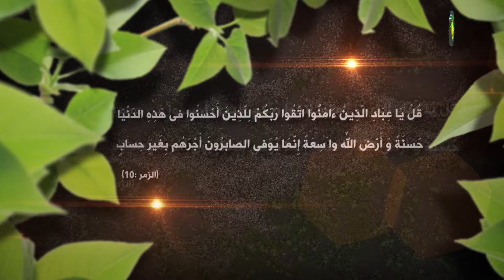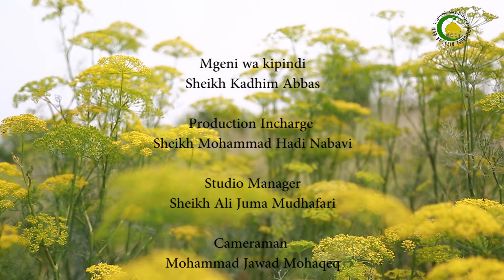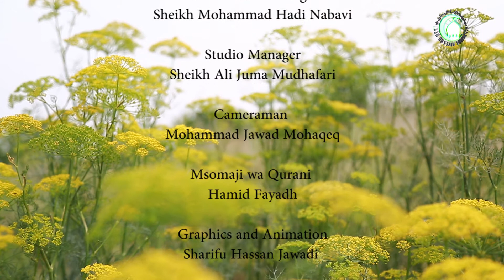50. Kiburi (5) - Sheikh Kadhim Abbas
Mwenyezi Mungu anasema:
Nitaziweka mbali alama zangu  kwa wale wenye kutakabari katika ardhi pasina haki, kwa kuwa hawaziamini na wala hawazifuati, na wakiona njia ya uovu huifuata, hii ni kwa sababu wao wamezikadhibisha aya zetu nao wamejighafilisha na aya zetu…( Al A’raaf aya 146).
Inatokea wazi kuwa wanaonyimwa tawfiq ya kunyenyekea mbele ya Allah inaletwa na waja kufanya kiburi na inadi kwenye maamrisho ya Allah.
Wameziona ishara lakini wakachagua kuzikiuka sharia zake Allah. Allah atawatupa motoni.